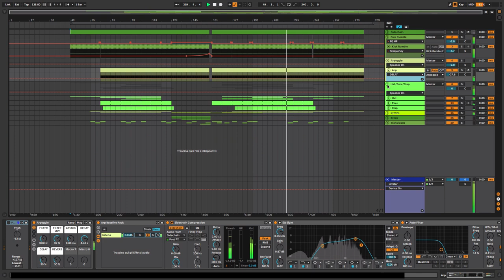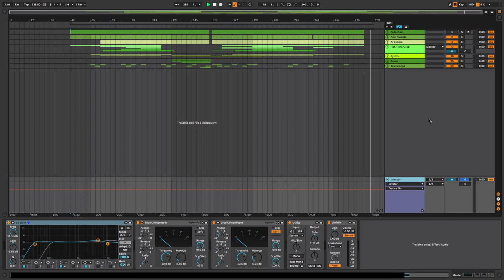Snow - Thomas Schumacher Style Ableton 11 Techno Template